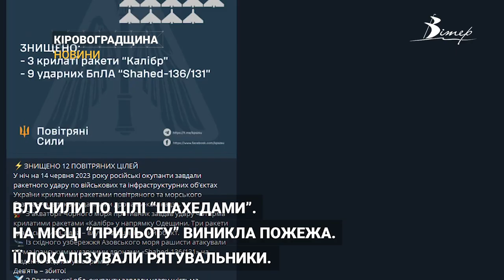Уночі на Кіровоградщину поцілили “шахеди”. Обійшлося без жертв | CBN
Вибухи на  Кіровоградщині. У Світловодську є влучання в об’єкти інфраструктури, це підтвердив начальник Кіровоградської ОВА Андрій Райкович. Влучили по цілі “шахедами”.   На місці “прильоту” виникла пожежа, її локалізували рятувальники. Минулося без загиблих і травмованих. На території області Рада оборони планує запровадити “режим тиші” для суб'єктів господарювання під час повітряних тривог.